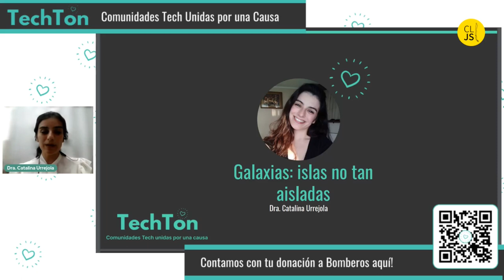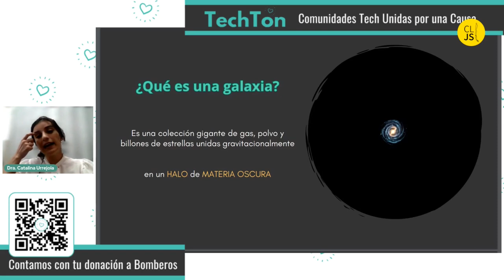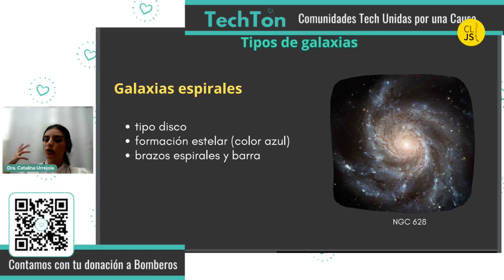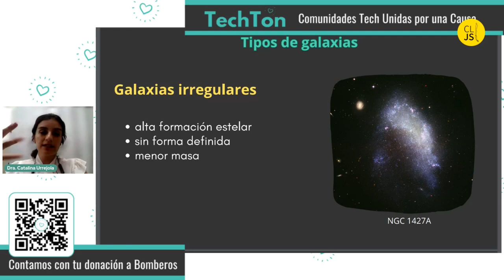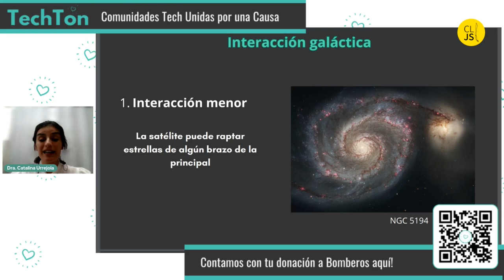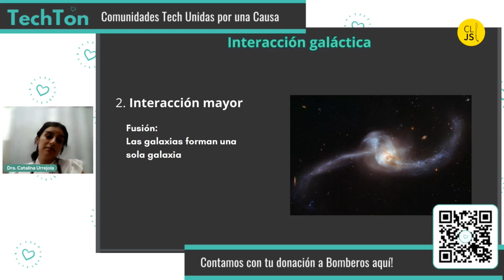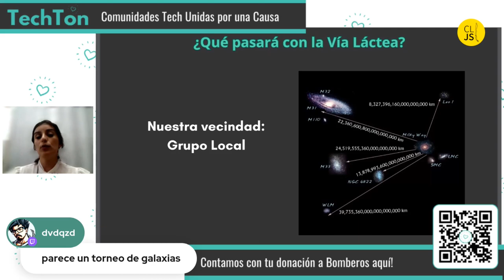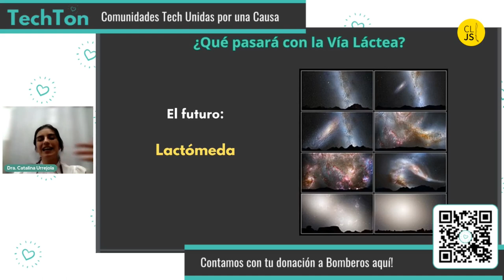Galaxias 🌌 - Catalina Urrejola